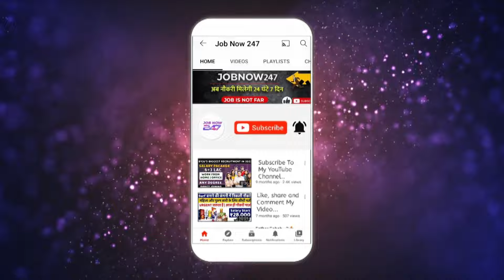हल्दीराम में ऐसे मिलती है नौकरी | Haldiram Job in 2023 | Latest Private Naukari 2023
👉Haldiram में नौकरी पाने के लिए इस link पर Click करें

This video is all about guiding people how to get job opportunity in Haldiram. Each and every footage videos, voice  use in this video is only and only for education and awareness purpose Our sole mote for this  video is to generate awareness and guide about the job reality in India.